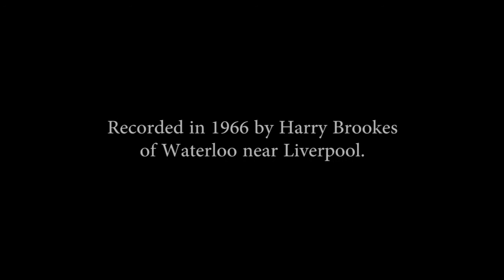Ships of The Mersey - Part 2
Here is part 2 of the 1966 ship recordings by made by Harry Brookes of Waterloo near Liverpool.